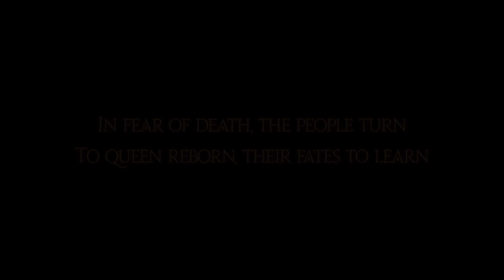Crossroads -Strife Plays FFXIV Dawntrail 7.1